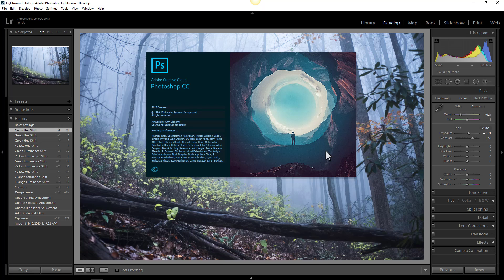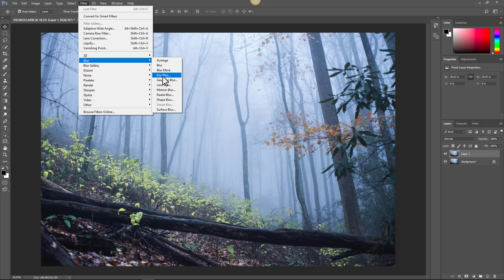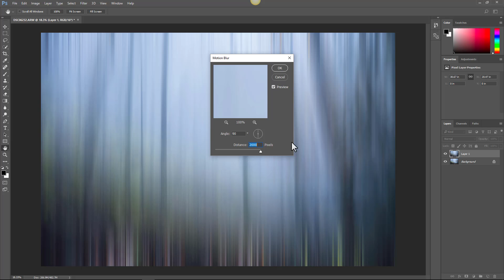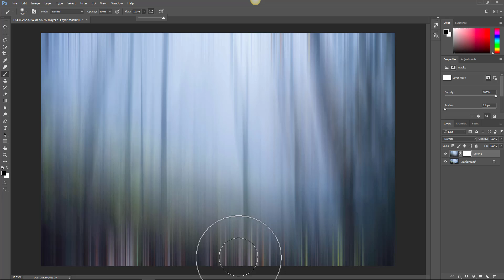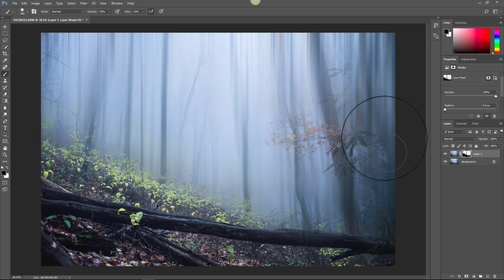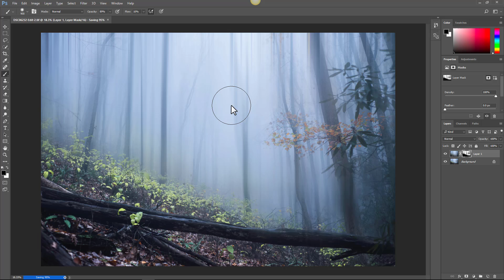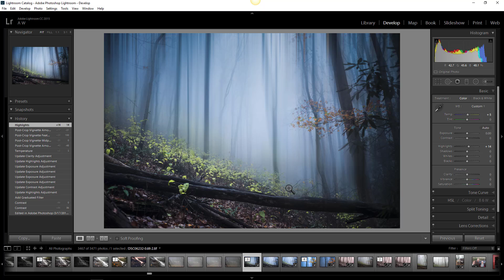Episode 4: Streaking in Photoshop...no, not like that.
Do you suffer from a deep seeded irrational fear of Photoshop? Let this video help you drop-kick that fear of advanced photo processing right in the pancreas. In this shockingly simple tutorial I will show you have to add a "dream" effect to your images of forests, trees, basketball teams, whatever(works best with tress..)